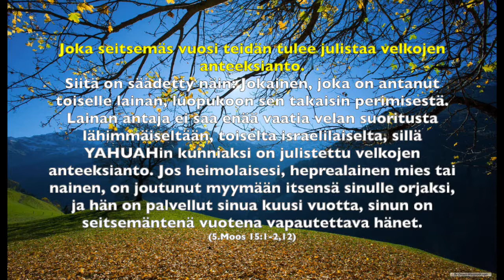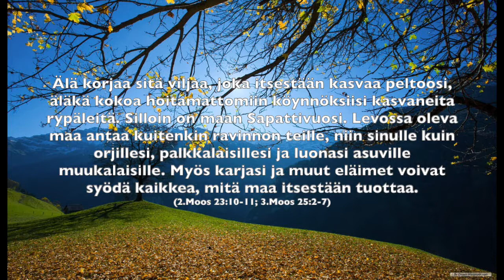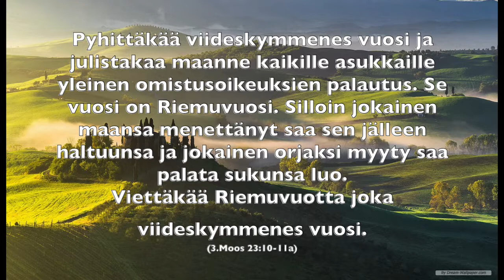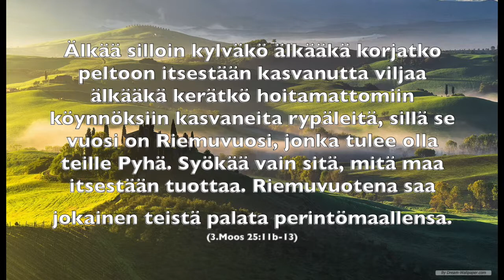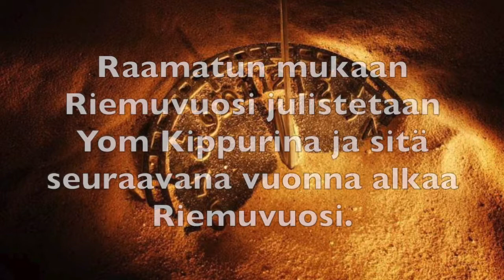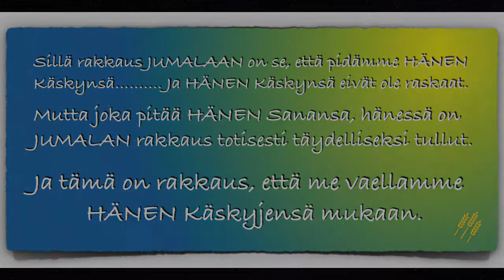SAPATTIVUOSI ja RIEMUVUOSI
Milloin Sapattivuotta ja Riemuvuotta vietetään Raamatun mukaisesti.
Filmillä on myös Judah Ben Samuelin ennustus, joka on levinnyt internetin kautta laajalle, mutta sen aitoutta ei voi vahvistaa.